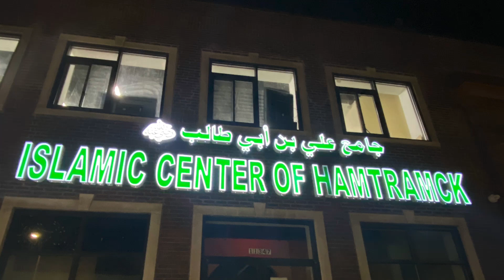صلاة عيد الفطر ١٤٤٤هـ مسجد علي بن ابي طالب - هامترامك ميتشجن